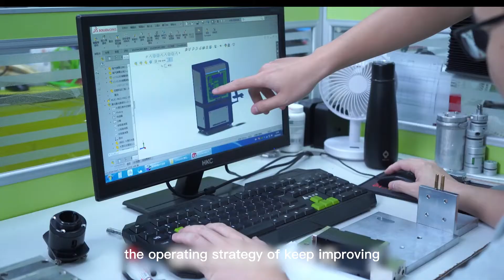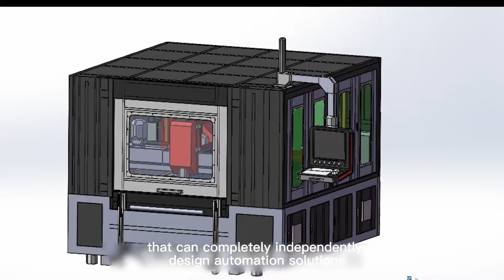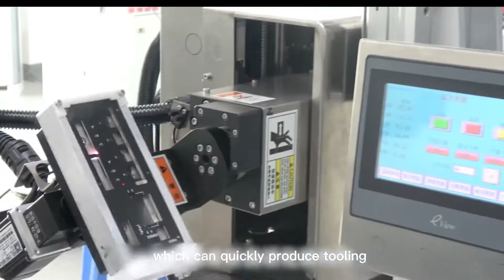SUPERWAVE Laser ▏15 years laser weld & cut & engrave & mark manufacturer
Superwave set up the marketing management, production and R & D center in Shenzhen, China, focusing on the forefront of the world's high-tech information technology, the company gathered a group of innovative spirit and professionalism of the technical talents in the field of laser technology research and development and application, constantly digestion and absorption of European and American laser technology and production management experience, Superwave uphold the spirit of "Sustainable research and development, Pioneering and innovative, Excellence", after more than 10 years of technical precipitation and experience accumulation, Superwave has become one of the few domestic master "Energy Closed-loop Welding System" "3D Relief Technology"; "3D Welding Technology"; "3D Cutting Technology"; "3D Dynamic Focusing Marking Technology"; "Pipe Cutting"; "Metal Precision Cutting"; "Fragile Material Laser Cold Processing Technology"; "Robot Welding Cutting"; "Flight Marking"; "Visual Recognition and Positioning System"; "Closed Loop Control Data Chain Information Chain Image processing"; "Scanning Welding Technology” and other core technology of the national high-tech laser technology enterprises.